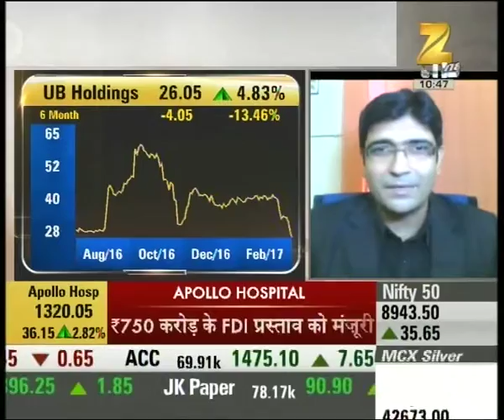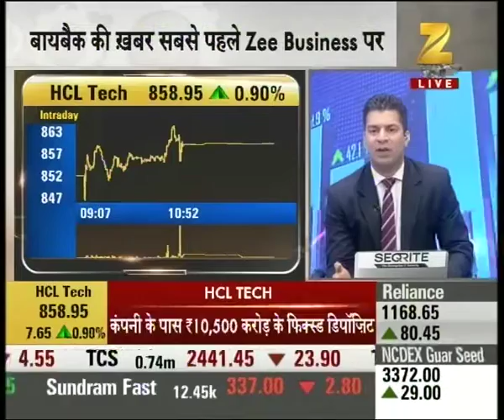Experts outlook and suggestion on the stocks of UB Holdings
Experts outlook and suggestion on the stocks of 'UB Holdings. Watch this special segment and get to know more here.